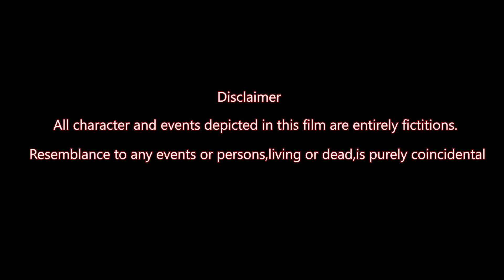UNHEARD//Karbi Short Moral Story Video//Official Video Release//Joyram Bey & Rindalin Singnarpi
Muku Production Presents
UNHEARD
Script & Director: Velirbon Kropi
Produced By: Mukrang Terang
Cinematographer & Editing: Jotson Bey
MUA: Hunmili Teronpi
Cast: Joyram Bey & Rindalin Singnarpi
Child Artist: Kaime Ronghangpi
Starring: Rengka Teronpi
Subtitles: Longbir Terang
Team Management: Song Rongphar & Rang Rongpi
Special Thanks: Jemsing Rongpi & Family.